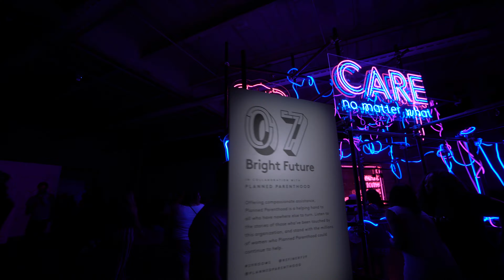NYC ( I LOVE New YORK). Quick guide to an awesome day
Vlog 263 - This city is just amazing!  So many things to do. So many places to see. So MUCH awesomeness.

Thanks to:
Kimpton Ink48 Hotel for the amazing room
PolarPro for the awesome filters and backpack
B&H Photo Video Pro Audio for the gear
New York, New York for being amazing
Brooklyn, New York for being so artsy
Refinery29 for allowing us in 29Rooms!
Häagen-Dazs for the deliciousness
Totto Ramen for the best ramen In NYC
Kia Motors America for being a cool client
Cantina Rooftop for the drinks
Sony for the camera